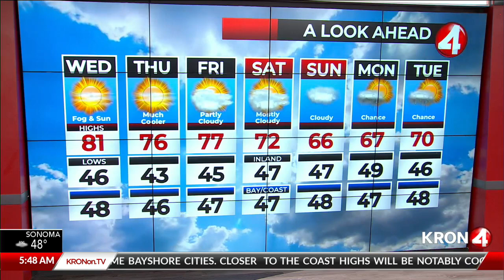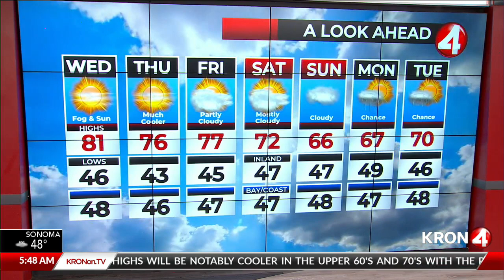Latest Weather Forecast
KRON4's John Shrable shares the forecast for March 23, 2022.